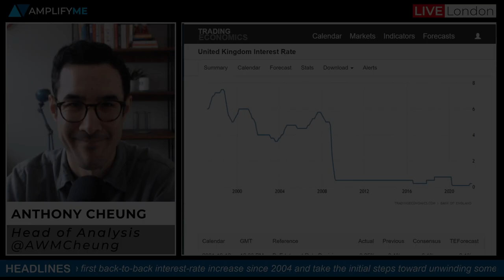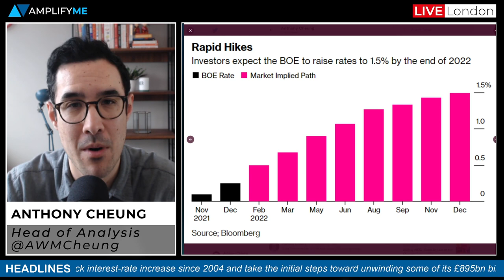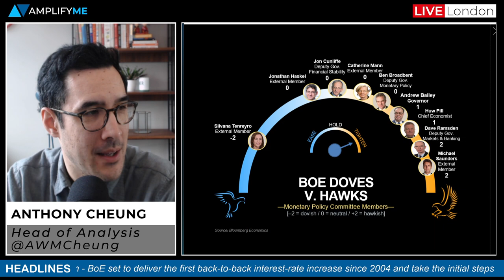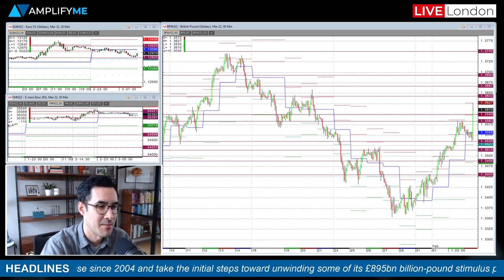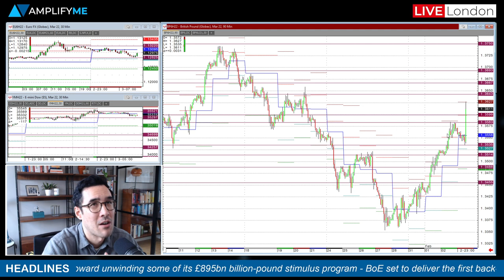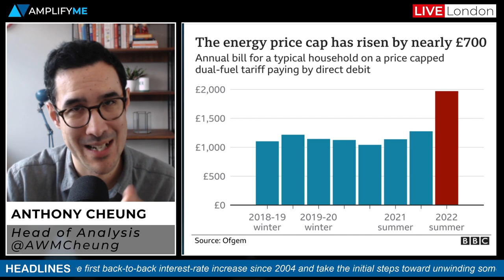BREAKING: Bank of England LIVE Review (Hike Rates 0.25% & 4 Dissenters Voted For 50bps)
Review the latest interest announcement from the Bank of England with Head of Market Analysis Anthony Cheung.

- Expectation for first back-to-back rate rises since 2004 (00:00)
- UK inflation the underlying reason for tightening policy (00:38)
- The LIVE announcement from the Bank of England (2:04)
- 4 members of the MPC wanted a 50bps rate hike (2:59)
- How members of the MPC voted (3:48)
- A deeper look at the headlines (4:35)
- Marketing brings forward pricing for subsequent hikes (5:04)
- Energy price rises a major headache for policymakers (6:08)